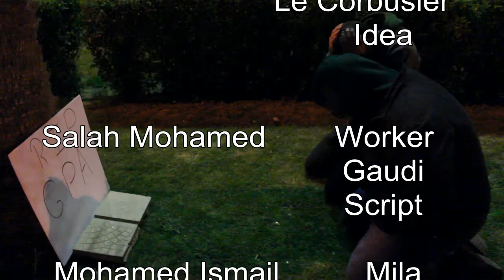AGT5-16-Fly Over - Teer Enta 2014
على خلفية الفيلم الشهير بنفس الأسم يستعين حمودي (بالعفريت) ليحصل على معلومات تفيده في مشروع كورس تاريخ العمارة. رغم نقل فكرة فيلم إلا أن المجموعة نجحت ببراعة في جذب المشاهد طوال العرض في مشاهد مدروسة بعناية لتصليت الضوء على اعمال كل من جاودي ولوكوربوزييه (كازا ميلا ومقابلتهم وعمال فيلا سافوي). كل اعضاء الفريق برعوا تماما في اداء احترافي كامل من أول لآخر ثانية ونقل تفاصيل مركزة عن مبانيهما. العمل لم يتناول جاودي بنفس تفاصيل لوكوربوزييه ولم يتعرض لنقدهما او مقارنتهما.